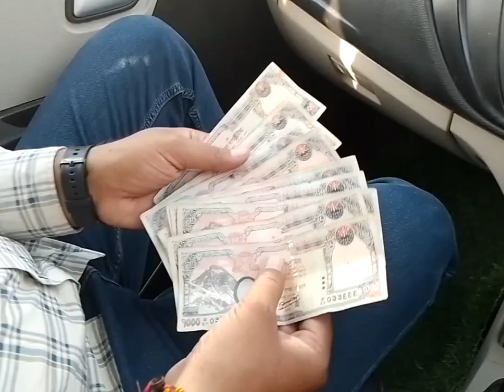Nepal triveni hanging bridge se dikhta hai gajab ka scene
Hi guys
I am sushil yadav in this video you saw all my personal life video and also my travel experience.